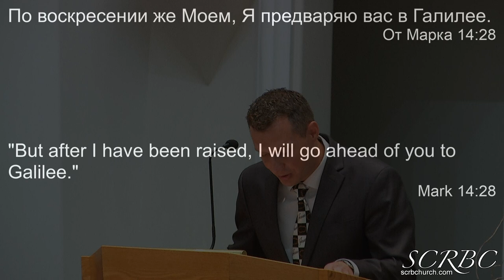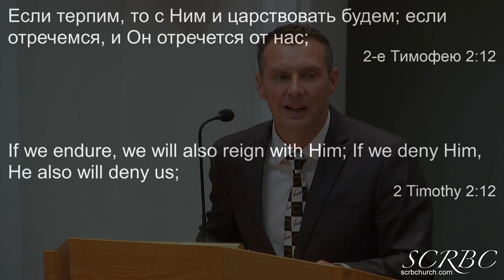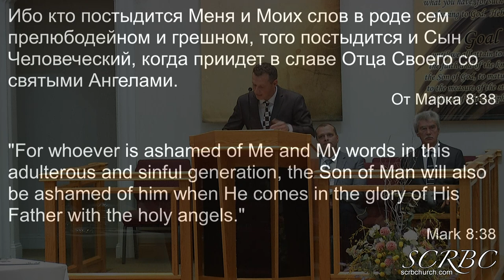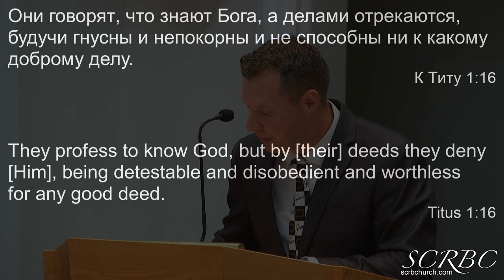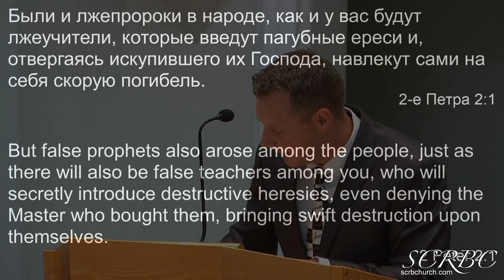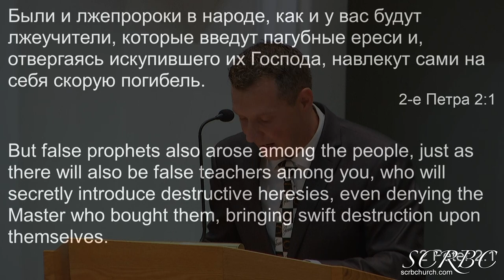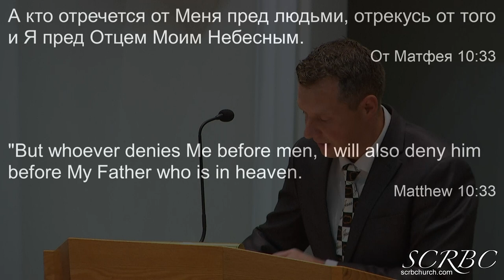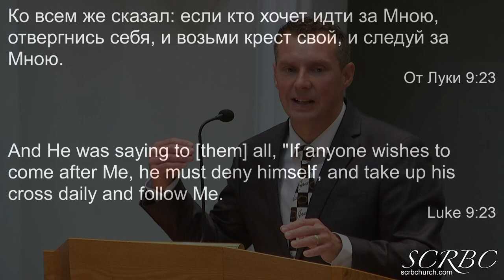06 06 2021 Почему происходит отречение. А.Бережной